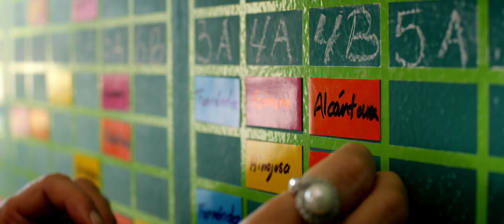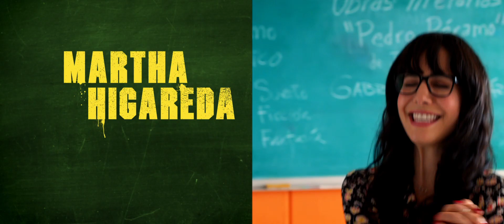No Manches Frida Official Trailer 2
NO MANCHES FRIDA is the story of Zequi (Omar Chaparro), a recently released bank robber who goes to recover stolen money buried by his ditzy accomplice before going to jail. They return to the site only to find that Frida Kahlo High has built a gymnasium over the loot. To get the money, he poses as a substitute teacher for a school that cant seem to keep any teachers around. He meets the sweet and earnest Lucy (Martha Higareda), as well as an unruly classroom. Lucy and her fellow teachers (Fernanda Castillo and Adal Ramones) have no control over the students, and Zequi comes in ready to lay down the lawbut he quickly finds out that life on the inside may have been easier to deal with.